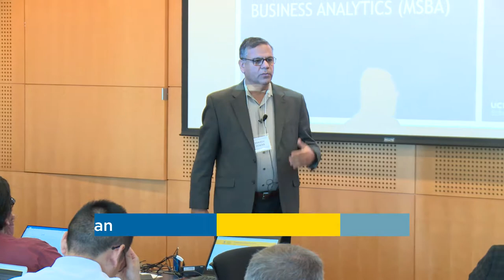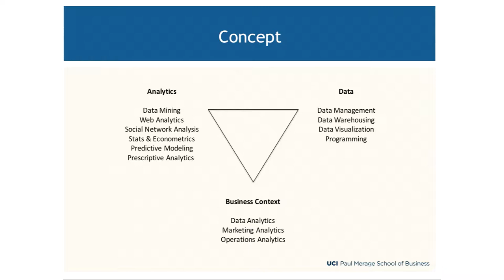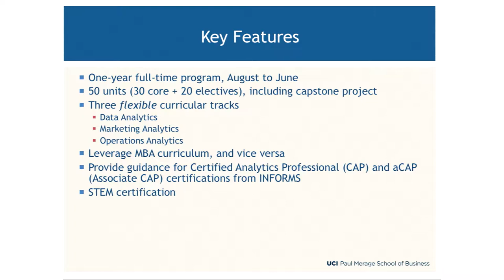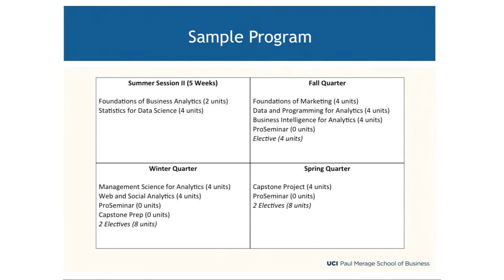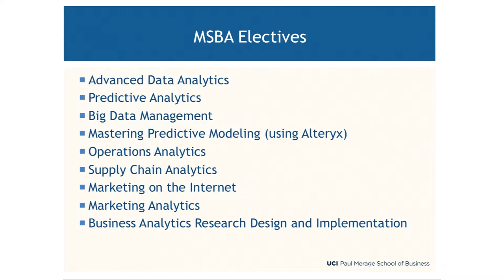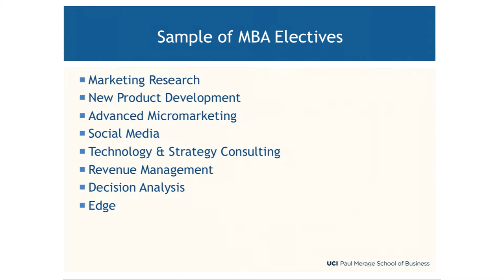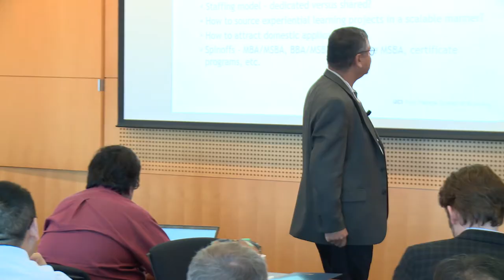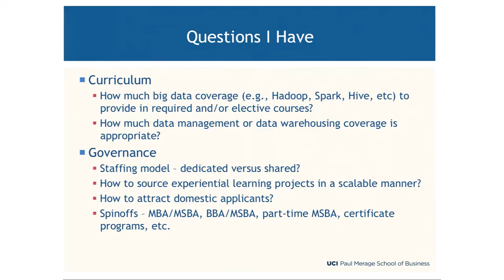Business Analytics Program Design; Sanjeev Dewan, University of California-Irvine